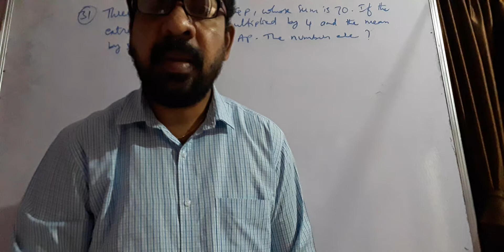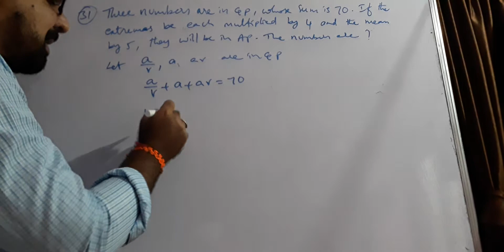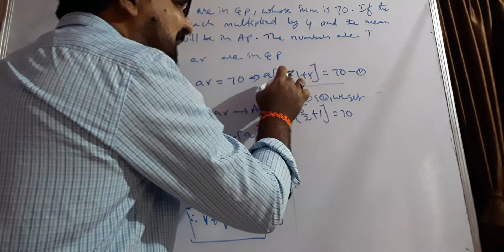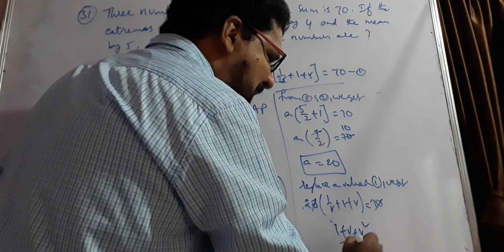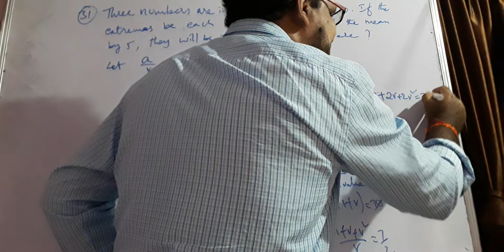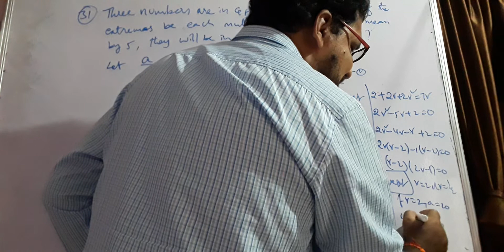progressions iit foundation level problems for 8th,9th, and 10th classes.